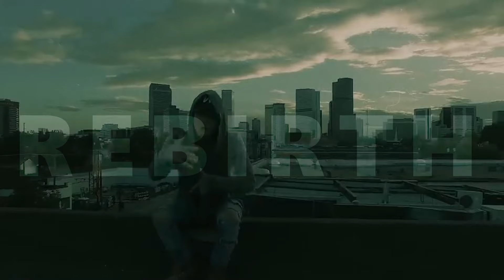FREE | "Rebirth" - Hard NF Type Beat 2023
🔥BULK DEALS - Buy 2 Get 1 Free | Buy 3 Get 2 Free

Collab with @VANNNProd

- This beat is FREE for Non - Profit ONLY. MUST credit (prod.RetraxBeats x VANNN.) in the title of the upload.

- You MUST purchase a license to upload on streaming platforms like Spotify, Apple Music etc.

- Do NOT Content ID the track unless you have purchased an Exclusive License.

cinematic type beat
cinematic type beat
cinematic type beat

epic nf type beat 2023